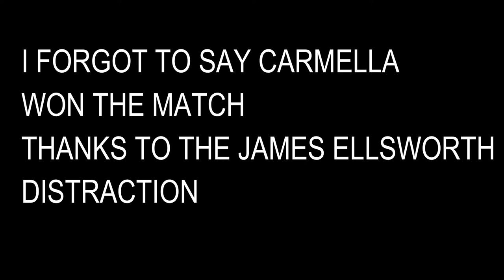Extreme-ISH Rules 2018 Recap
Extreme Rules was a pretty bland pay-per-view but there were some pretty amazing moments heres a few of my thoughts on it.

Also I forgot to mentions closing date on gift card entry is 25th July 2018